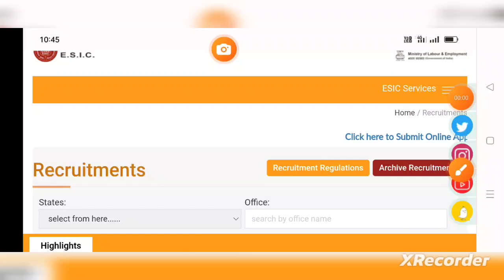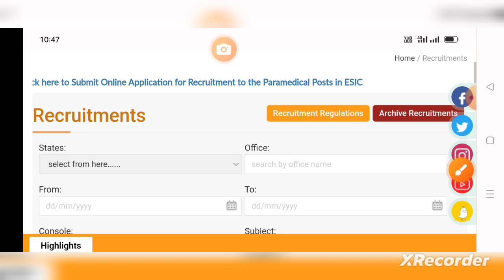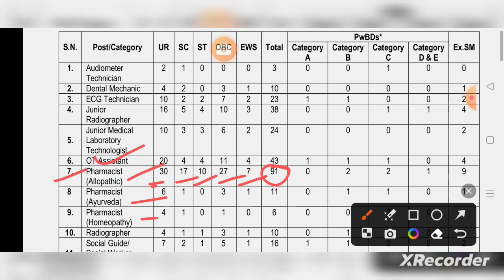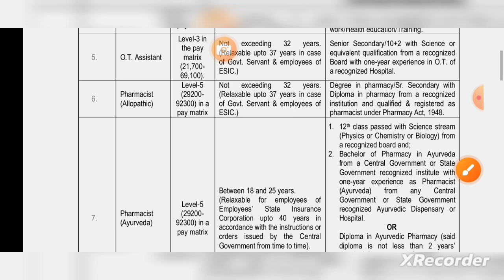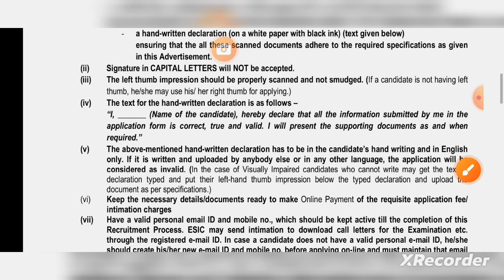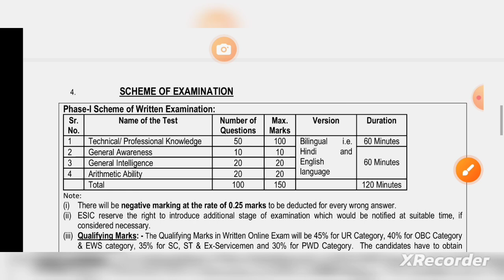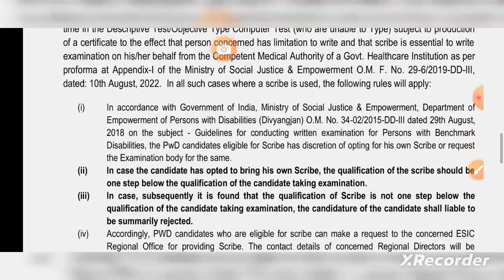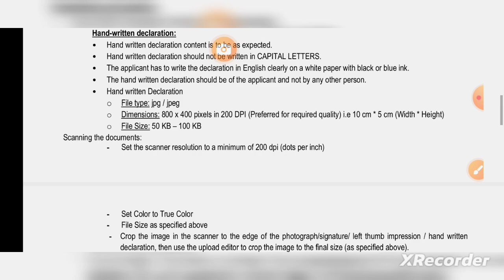Esic pharmacist vacancy 2023#governmentpharmacistvacancy2023